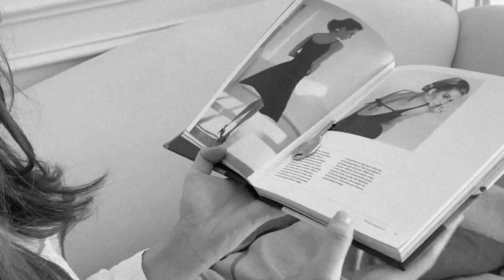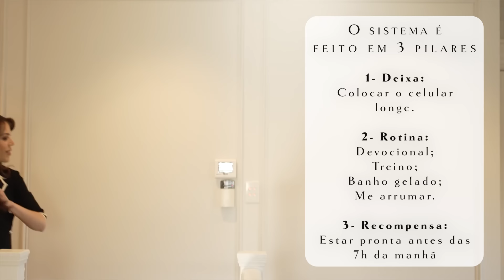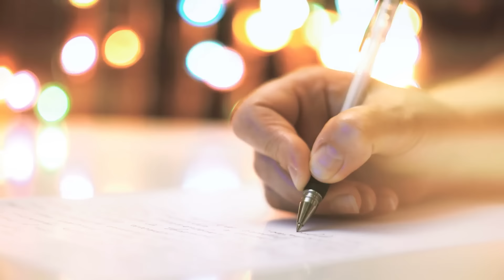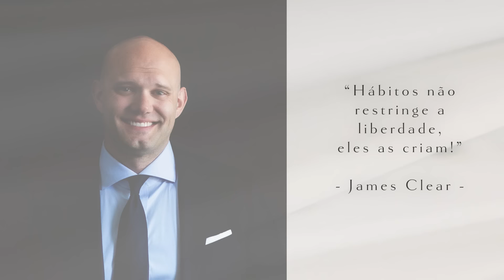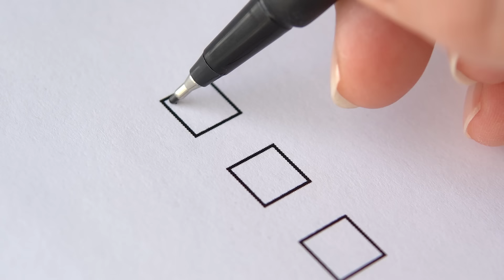Como aprendi a ser disciplinada mesmo com TDAH | Aprenda a criar sistemas!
Oi, gente!
No vídeo de hoje falo sobre criar um sistema que te ajude a atingir os seus objetivos!